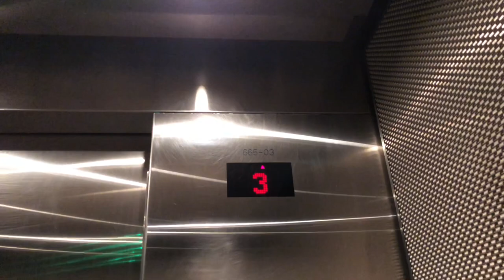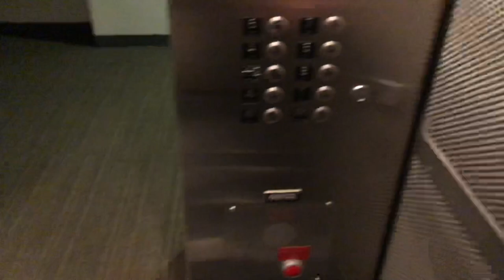Kone Traction Elevators - UIC James Stukel Tower B in Chicago, IL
PLEASE NOTE: This elevator is located inside the residential area of a college dormitory. Do not go into the residential area and film the elevators UNLESS if you have a reason to in some way, such as visiting a friend, etc. This building contains strict entry procedures that residents must follow in order to access the residential area. I am authorized to be in the dormitory since I do have a legitimate reason to be there.

Next up will be the B Tower Elevators at the James Stukel Towers at UIC.

My overall thoughts of all the residential elevators will be contained in the Tower C video, which is the tallest tower.